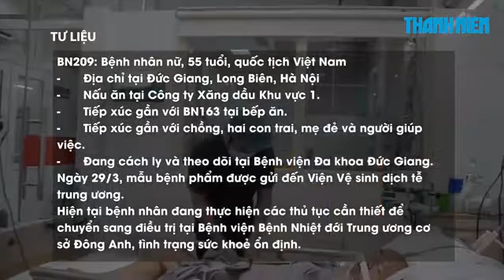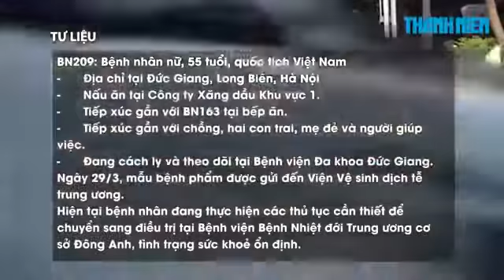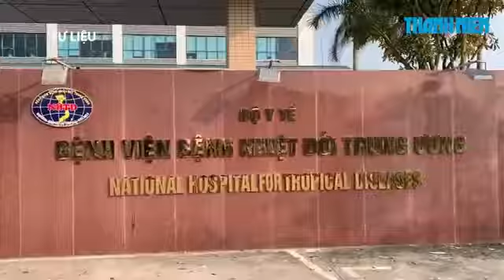Việt nam có 212 ca mắc Covid 19 tính tới 6h sáng ngày 1/4/2020